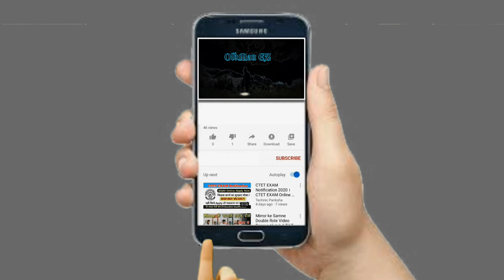HILDA vs ELTNUM (Hardest Difficulty) Under Night In-Birth Exe:Late[st]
Under Night In-Birth Exe:Late[st] expands upon the original fighting game including new characters, a robust story mode, tutorial mode, enhanced online battles, and more! UNIELST strikes the perfect balance between accessibility and depth, offering an experience that both fighting game veterans and those new to the genre can enjoy! Choose from 20 unique characters and join them in their perilous journey through the Hollow Night.